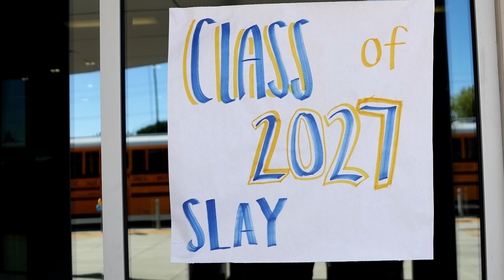8th-Grade student visit to Sonora High School.